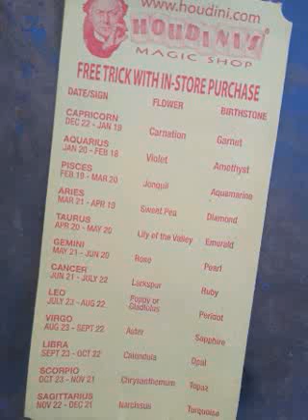November 17, 2020